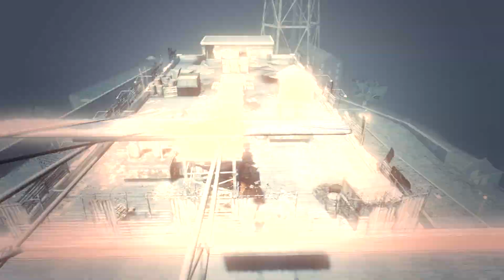Mob of the Dead Гайды: BlunderGat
В этом выпуске мы рассмотрим лучший ствол зомби-режима . The BlunderGat - доступен только на карте Mob of the Dead.